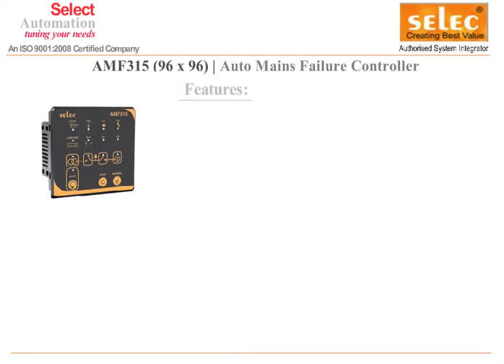SELEC AMF315 AUTO MAINS FAILURE CONTROLLER